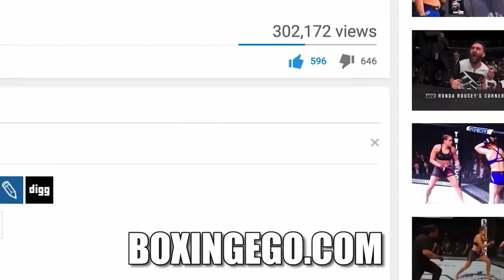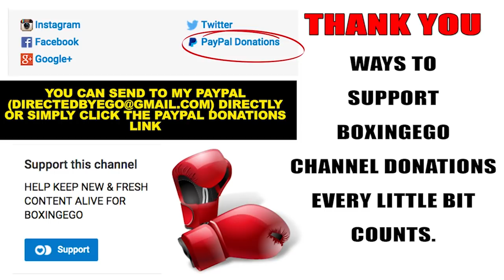DEONTAY WILDER THREATENS RETIREMENT IF... *BOXINGEGO*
EGO OF BOXINGEGO (FORMERLY EGOSWORLD1) DEONTAY WILDER SAYS HE WILL RETIRE IF...